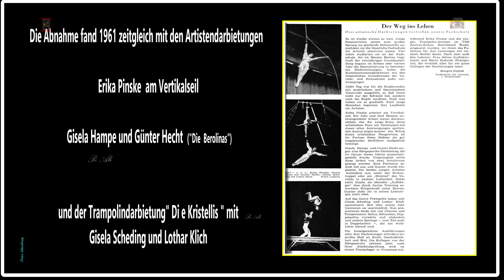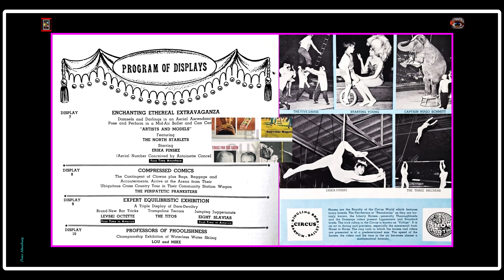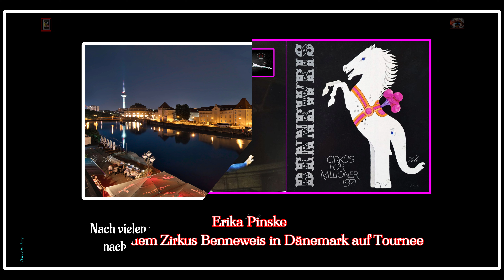Von der Fachschule für Artistik von Berlin bis Ringling Bros. and Barnum & Bailey Circus (USA)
Die Staatliche Ballettschule Berlin und Schule für Artistik , Staatszirkus der DDR

1961 im Juli bestanden die Studenten der Fachschule für Artistik, Erika Pinski - Vertikalseil,
Kristellis / Trampolin und die Berolinas  - Hängeperche ihre Abschlußprüfung im Barlay-Bau in der Friedrichstrasse von Berlin mit Bravour.  ( VEB Zentral Zirkus / Zirkus Busch  1962 + 1963 )

                                                       - Die Staatliche Artistenschule
 wurde im September 1956 gegründet und feierte somit 2006 ihr 50-jähriges Bestehen.[5] Jedes Jahr präsentieren die Akteure, die ihre Abschlussprüfung als „Staatlich geprüfte Artistin/geprüfter Artist“ bestanden haben, bei der feierlichen Absolventen-Gala im Wintergarten Varieté dem Publikum ihr Können. 90 Artistenschüler werden mit regulärem Unterricht in den Fächern nach Berliner Lehrplan (Mathematik, Deutsch, Englisch, Sport und andere) unterrichtet. Entsprechend der Ausrichtung der Schule und dem individuellen Lernziel kommen jeden Tag mehrere Stunden Artistiktraining hinzu, so dass nicht jeder den straffen Stundenplan durchhält. „Unsere Klasse ist von elf auf vier Leute geschrumpft […] Anfangs denken alle, es reicht, ein bisschen Sport zu machen, um auf der Bühne stehen zu können.“[6] Um als Artist für Zirkus, Varieté oder Film erfolgreich zu sein, brauchen sie außer Talent, Glück und Beziehungen eine große Portion Ehrgeiz.[6] Die Ausbildung unterliegt den gleichen Vorsätzen wie in der Ballettschule, so ist der Abschluss bis zum Abitur möglich.[7] Seit 2008 wird der Artisten-Förderpreis „Sprungbrett“ an eine Absolventin oder einen Absolventen der Artistenschule verliehen.
- Die Staatliche Ballettschule Berlin und Schule für Artistik (ab 2021) Staatliche Ballett- und Artistikschule Berlin entstand 1991 durch den Zusammenschluss der Ballett- und der Artistenschule. Heute werden an dieser Schule die Fachrichtungen Bühnentanz und Artistik gelehrt. Die Staatliche Ballettschule Berlin ging aus einer auf Anregung durch Gret Palucca 1951 gegründeten Ausbildungsstätte der DDR für Ballett in Berlin hervor. 1956 wurde unabhängig davon die Staatliche Schule für Artistik zur Ausbildung für Artisten eingerichtet.

Nach der politischen Wende von 1990 führte das Land Berlin beide in Ost-Berlin bestehenden Schulen und deren Finanzierung unter dem Namen „Staatliche Ballettschule und Schule für Artistik“ zusammen.[2] 2010 folgte der Neubau am einheitlichen Standort.